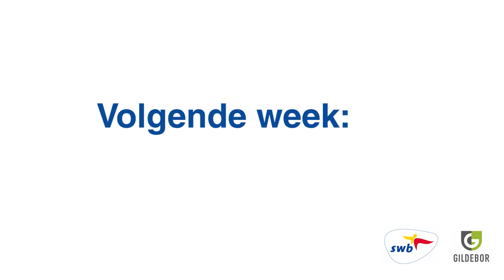Guido van Geemen gaat voor groen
Twee passies heeft hij: zijn beroep als tuinman én het overbrengen van die vakkennis. Bij Gildebor voert Guido van Geemen die combinatie met enthousiasme uit.
Guido: "Als onze mensen leren en bouwen aan hun zelfvertrouwen, graag naar hun werk gaan, en de wijken er groen, netjes en veilig bij liggen, ben ik tevreden."

Zin in meer bijzondere (video)verhalen? Neem eens een kijkje op

SWB is een werk- en leerbedrijf en is gespecialiseerd in werkgelegenheid en arbeidsre-integratie voor mensen die een afstand hebben tot de arbeidsmarkt. Voor deze mensen bieden wij begeleid werken zoals handenwerk, inpakwerk en productiewerk. Mensen met een arbeidshandicap begeleiden wij zoveel mogelijk naar regulier werk bij een reguliere werkgever in de vorm van detachering, arbeidsontwikkeling en arbeidsre-integratie. Onder het werk- en leerbedrijf vallen: diensten&welzijn, groen&buiten, techniek&groepsdetacheringen, schilders, zorg en de groentuin.

Gildebor beheert en onderhoudt de openbare ruimten in de gemeenten Hengelo en Hof van Twente. De dienstverlening richt zich op tevreden inwoners, met kwaliteit zoals zij gewend zijn. Daarnaast is er veel ruimte voor leren en ontwikkelen.